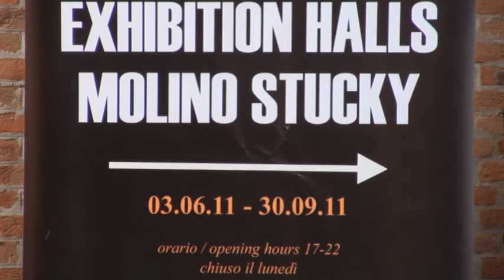PIER TOFFOLETTI - Body Language Exibition - Mostra Arte Contemporanea VENEZIA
Art exhibition inspired by the artwork series 'Body Language
Yin-Yang'   Venezia (Italy)